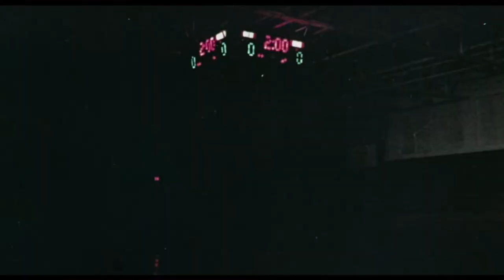Final Exam - Trailer 1981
A psycho killer shows up on college campus to slash up pretty co-eds and dumb jocks.

Directed by: Jimmy Huston
Written by: Jimmy Huston
Produced by: James McNamara
Perry Katz
Starring: Cecile Bagdadi
Joel S. Rice
DeAnna Robbins
Sherry Willis-Burch
Timothy L. Raynor
Cinematography: Darrell Catchart
Edited by: John A. O'Connor
Distributed by: Motion Picture Marketing[1]